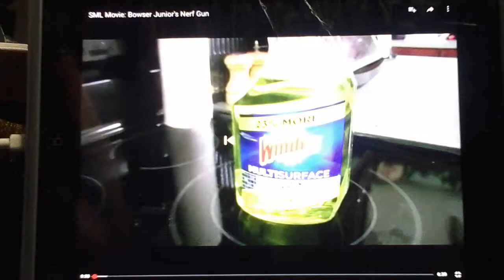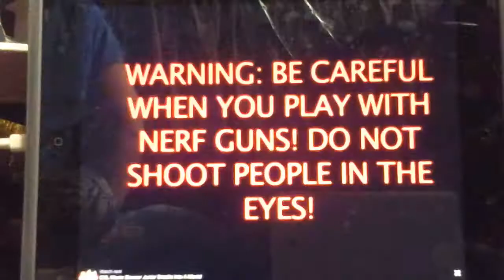bowser juniors nerf gun